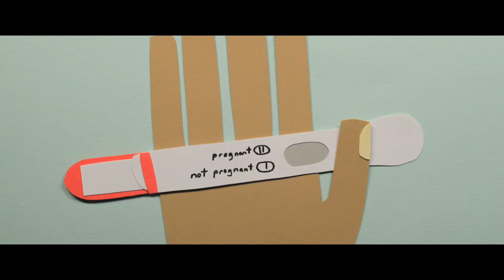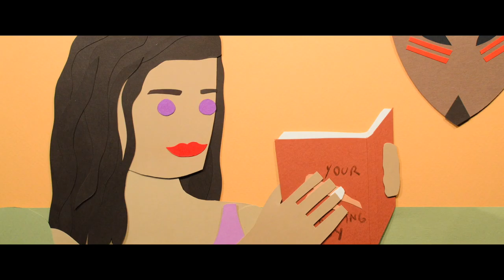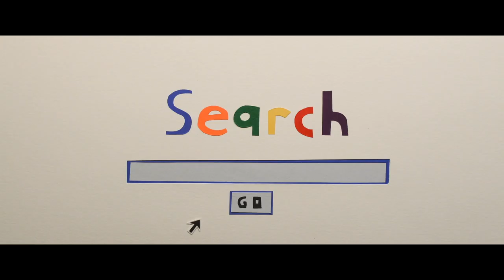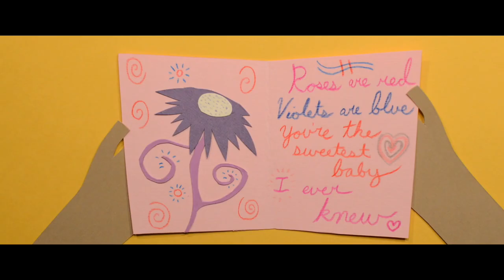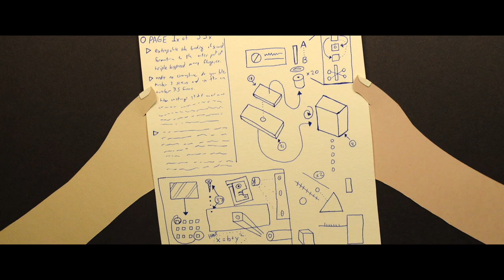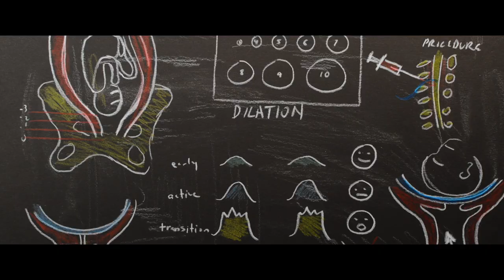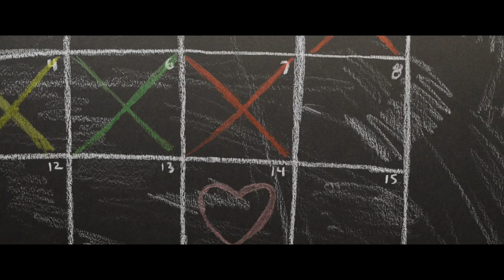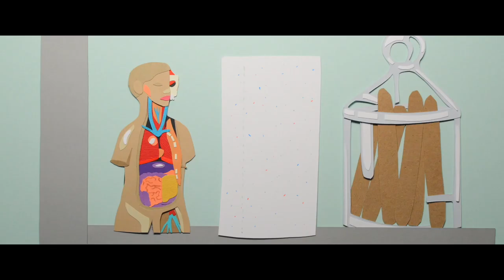Life on Paper Full Film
An autobiographical animated memoir about life as new parents. This is part 1 of what will hopefully become a feature length film documenting the pregnancy, birth, and first year of life of our daughter, Lily.
I hope you enjoy the show. I would really appreciate any feedback as I consider this a first edit, rather than a totally complete vision. Thanks so much!

SOME OF OUR FAVORITE VIDEOS